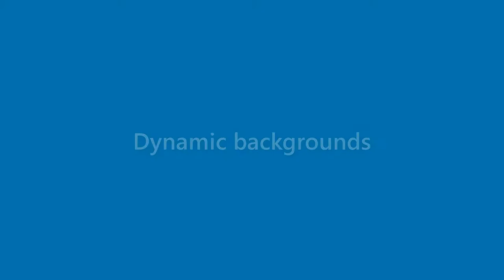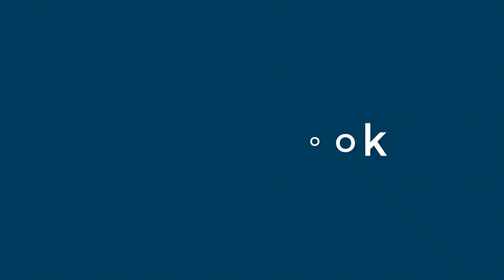Nancy Kerr - appearance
Name Look - Nancy Kerr - appearance. In this video we present "Nancy Kerr" name look and feel in various scenarios.
How does "Nancy Kerr" look as a personal letterhead?
How does "Nancy Kerr" look on a business card?
How does "Nancy Kerr" look on a computer/laptop screen?
How does "Nancy Kerr" look with different background colors?
How does "Nancy Kerr" look with various fonts?